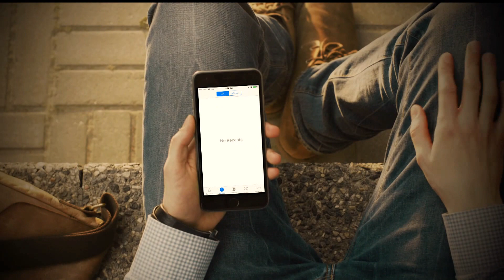Lonely and Blue by Mantua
Mantua continues to produce wonderful music with a classical style.  This love song is just one more example of their excellent talent.